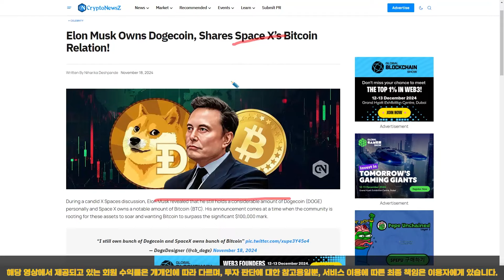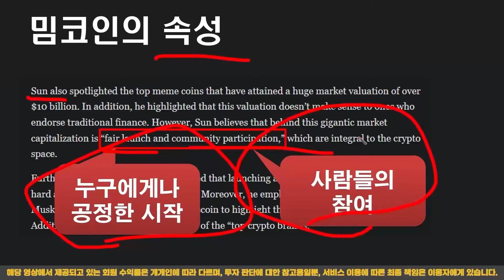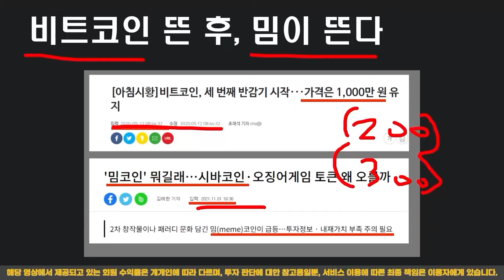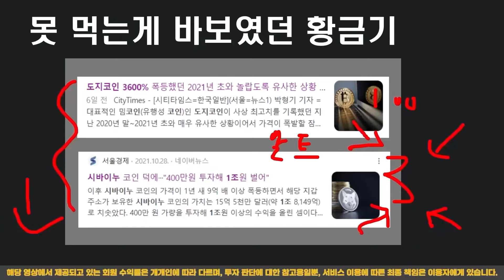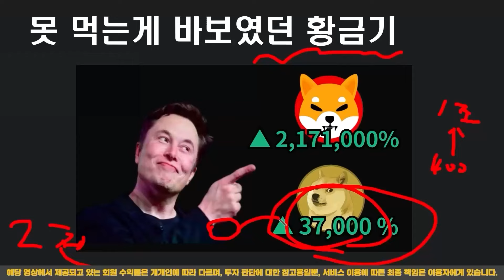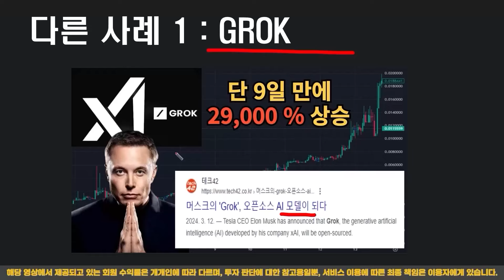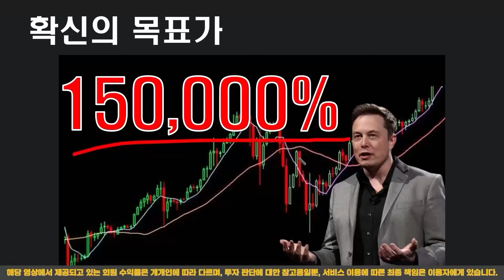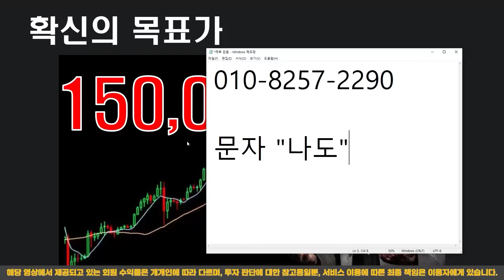[ 도지코인 ] 트럼프, 머스크 스타쉽 도지발사 참관!! 보도사진에 바로 터지는 시장